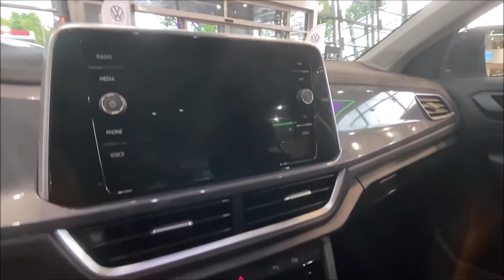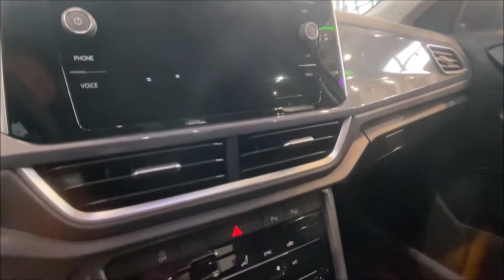2022 Volkswagen T-ROC - Silver - Salon Walk-around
2022 Volkswagen T-ROC - Silver - Salon Walk-around.